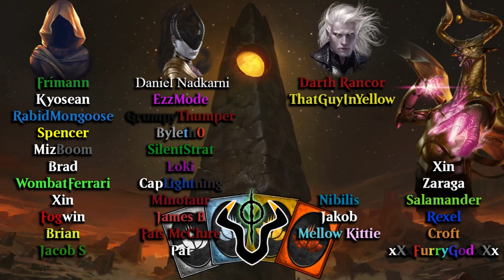MTG Arena M21 | Mono Blue Spirits DeckTech & Gameplay [Historic]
And the mono week comes to and end. Hope you enjoyed as we will be back to the normal schedule with some jank standard builds.

4 Supreme Phantom
18 Island
4 Dungeon Geists
4 Spectral Sailor
4 Shacklegeist
4 Departed Deckhand
4 Ugin's Conjurant
3 Lonely Sandbar
2 Castle Vantress
3 Curious Obsession
4 Ghostly Pilferer
2 Sleep
3 Icon of Ancestry
1 Ugin, the Ineffable

Matches:
5:10 Yorion Shrines
8:50 Gruul Aggro
11:50 Tempered Steel
16:50 Yorion Shrines
24:00 Mono Red Goblins
27:40 Sultai Yorion
31:05 Pack
W/L 3/3

• Upload Schedule:
Sunday- Standard
Monday- Historic/Brawl
Tuesday- Standard/Historic
Wednesday- Bolas Ranked Bo3
Thursday- Brawl
Friday- Wildcard
Saturday- Historic